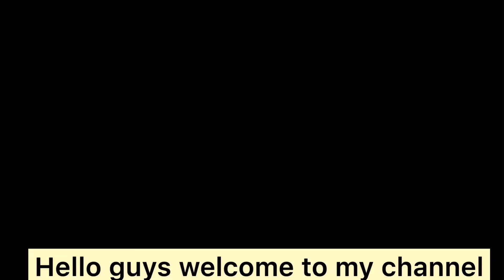Whitening peel off mask tutorial | PUNNAGAI PEN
This video is all about viral Whitening peel off mask